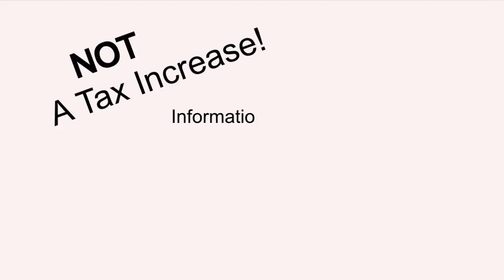Pike Co Community Action Renewal Levy 1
Television Ad produced for 2013 campaign for the Senior Citizens Renewal Levy in Pike County, Ohio.